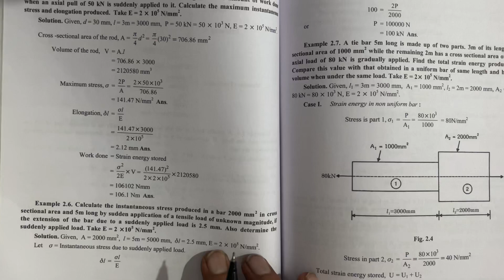Som chapter 2 (part 6)